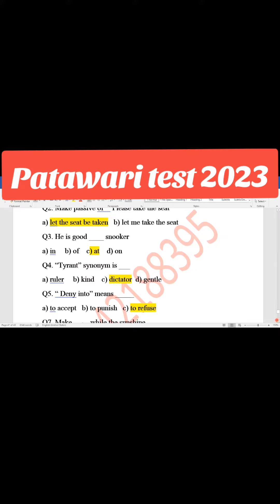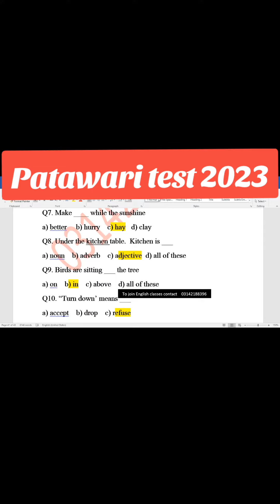patwari test 2023